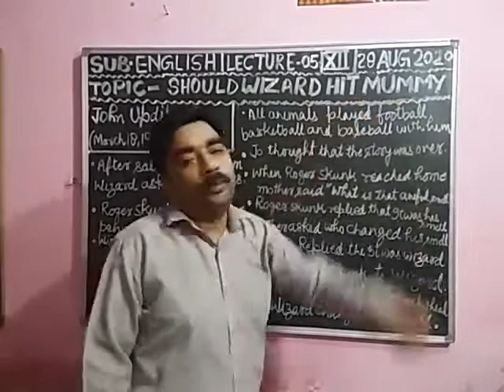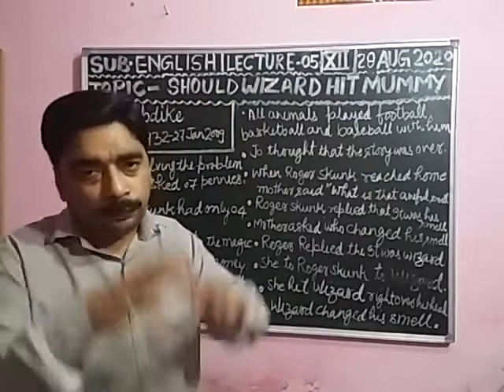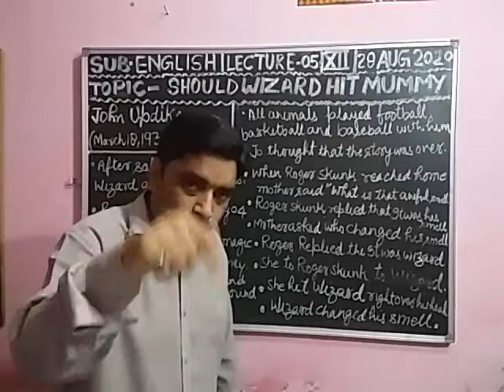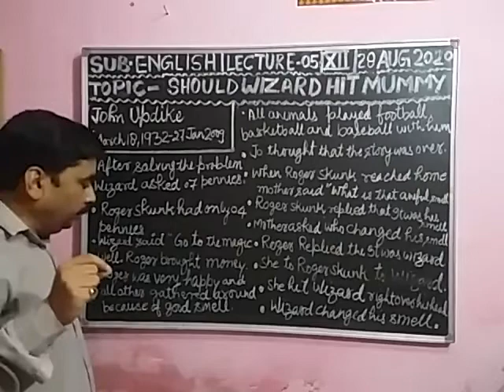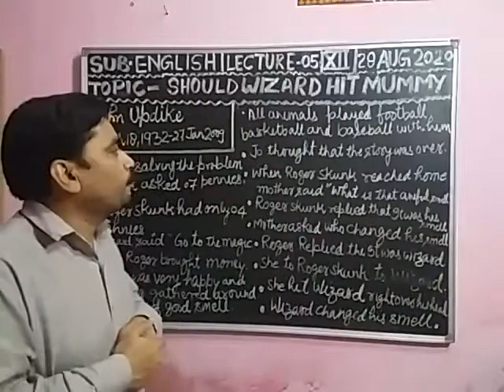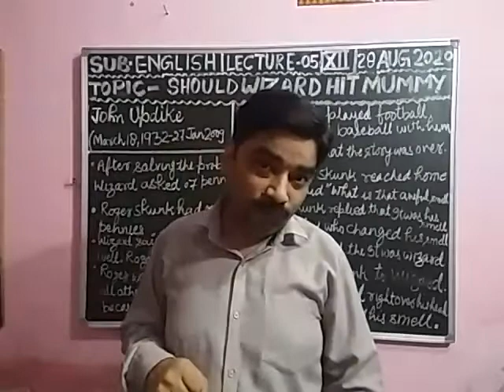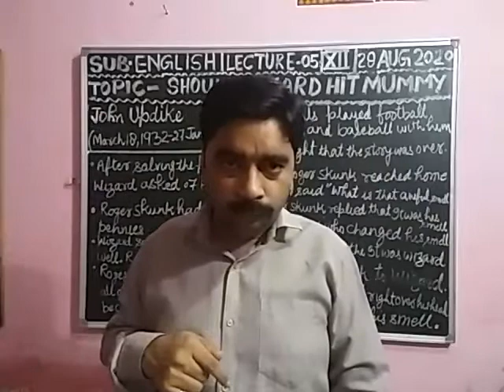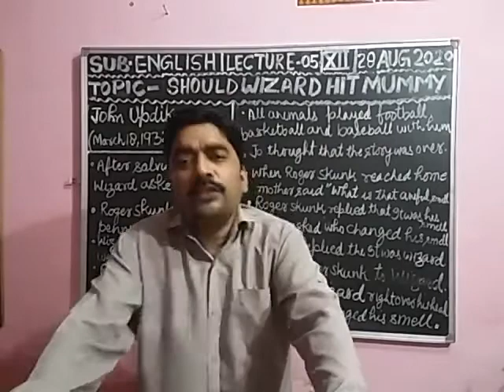Class 12th English Vistas (Lecture-05)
Chapter-05 *Should Wizard Hit Mummy*By-John Updike (Explanation-Part-04)